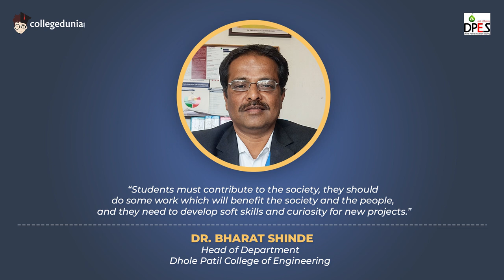Dr. Bharat Shinde | Head of Department | Dhole Patil College of Engineering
Next in our series of Thoughtful Leaders, we have, Dr. Bharat Shinde, Head of Department, Dhole Patil College of Engineering